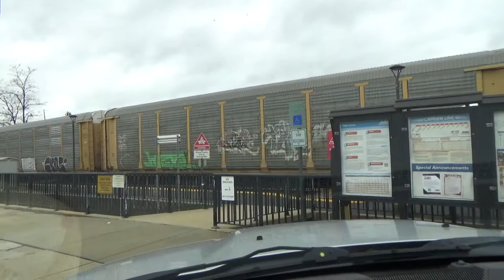#14742 CSX M217-30 Empty Autorack train & with dad Part 1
CSX M217-30 Empty Autorack train is on track 1